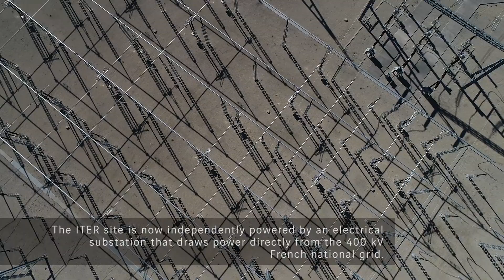ITER by drone - February 2019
The ITER Worksite from above.
The world's largest fusion experiment.